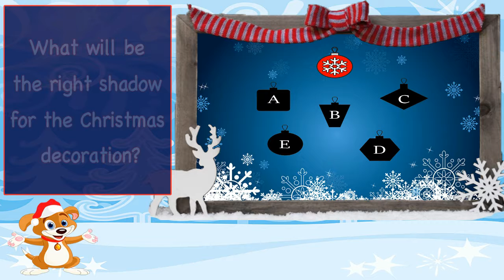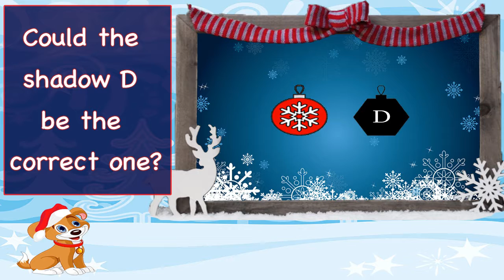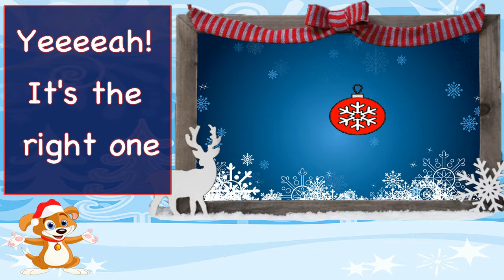Kids Learning Shapes: Easy Christmas Little Game for Baby Toddlers - Educational video for children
Let you kids play with our Christmas Little Games in order to enjoy the Christmas atmosphere properly. Baby Toddler Learning Preschool Simple Learning Videos to let your children learn with funny images and sounds to help memory -  Riddle Riddles for stimulating the kids fantasy and helping them to focus and concentrate.   ABC songs Alphabet-The numbers - the colours - the seasons and many more
Simple Kids Games to  enhance your children fantasy and educate them while having fun
Baby Toddlers Learning
We wish you all a Merry Christmas full of love, peace and happiness.